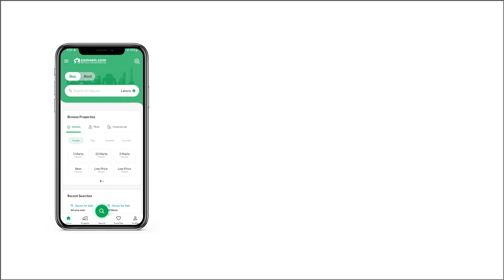1 KANAL RESIDENTIAL PLOT FOR SALE IN DHA DEFENCE ISLAMABAD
Description
property Features
 Ready For Immediate Construction With Possession
 100 Approved
 Ideal Plot On Prime Location At The Reasonable Price Ever.
 Prime Location
 No Hidden Charges
 Fully Developed Area
 Risk Free Investment,
 A Chance That Should Never Be Missed
 100 Crime Free & Secure Area
 Commercial Activity
 Security 24 7
 Dha School System, Aps & Roots Schools
 Sector Shopping Malls
 Nearby Hyper Star
 Restaurants & Fast Food Courts
 Sector Mosque
 Children Park & Sports Complex
 Dha Clinic & Dispensaries.
 Approach From Main Gt Road & Signal Free Expressway Islamab

signature properties deal in
all dha pakistan
bahria town karachi  or pindi